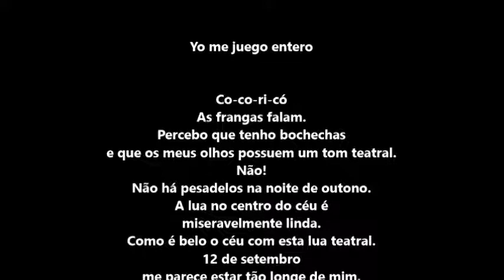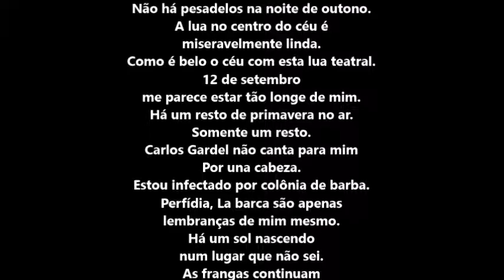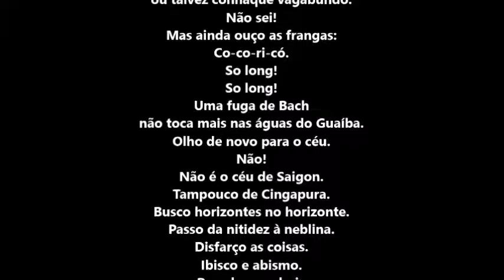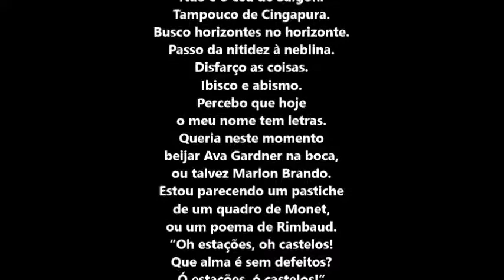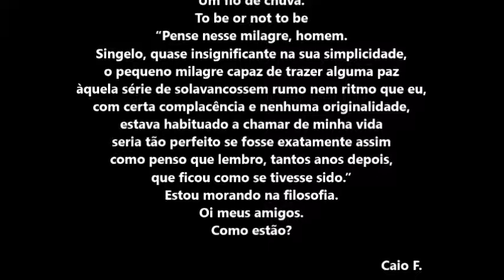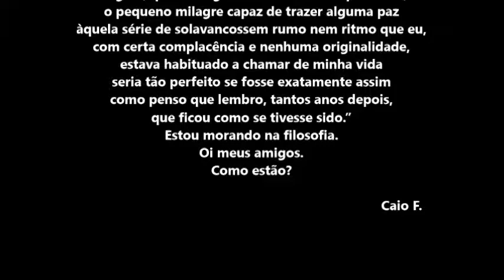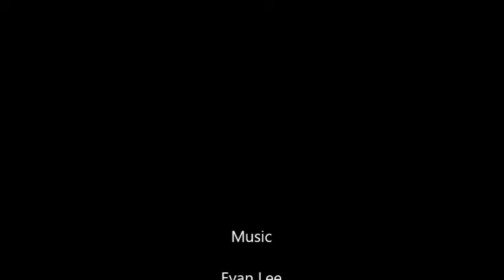239II PSICOGRAFIA DE CAIO FERNANDO ABREU - YO ME JUEGO ENTERO - POR HERMÍNIO MENEZES NETO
Mediumship and art: Caio Fernando Abreu psychography.